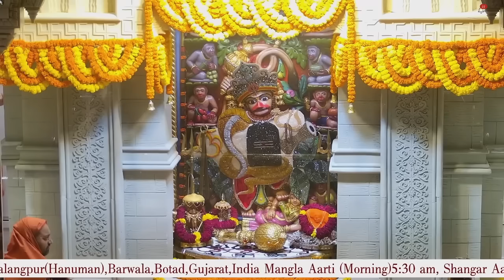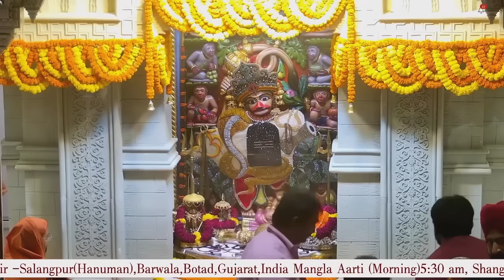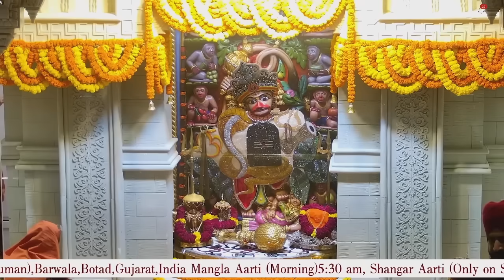Sandhya Aarti Darshan Salangpur Date 28 08 2023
શ્રાવણ માસ-સોમવાર નિમિત્તે શ્રીકષ્ટભંજનદેવ દાદાને શિવસ્વરુપ એવમ્ ગલગોટાના ફુલોનો દિવ્ય શણગાર
Hello Devotees
Jai Shri swaminarayan
Shri kashtbhanjandev hanumanji Maharaj Salangpur dham.